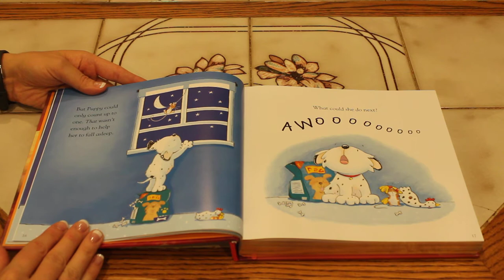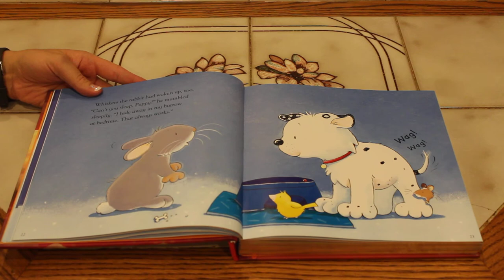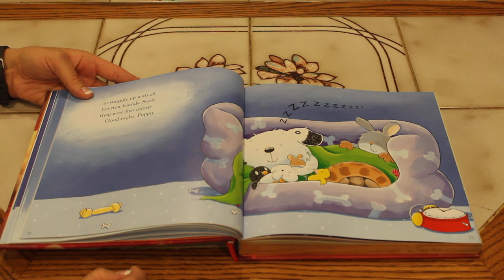Can't You Sleep Puppy?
by Time Warnes